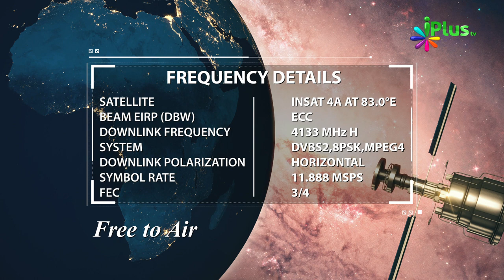18 November 2019 Ko Sawaal In Aayaton Mein Se Hoga In-Sha-Allah